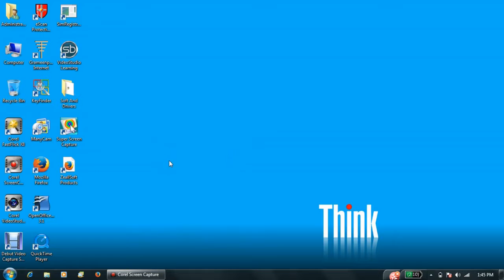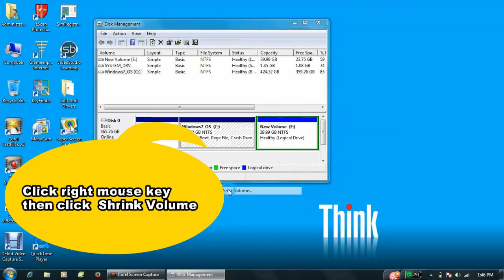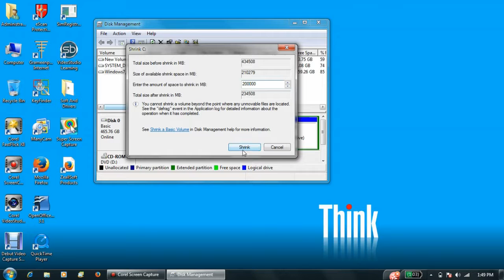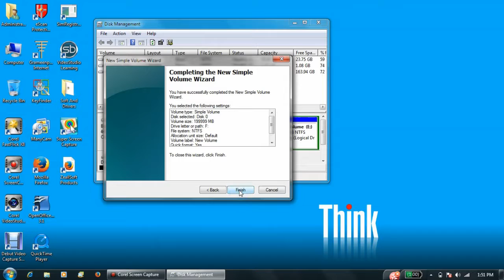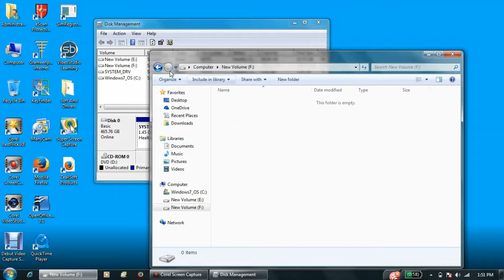how to make partition without windows setup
This is hard disk drive partition tutorial.There are have how to more partition  hard disk without windows setup and without any other  softer tools.